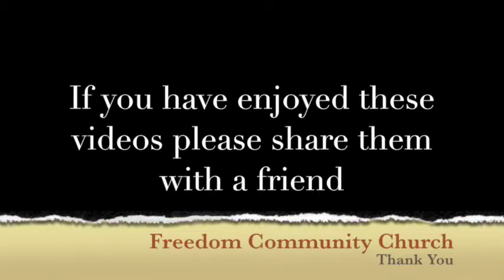Freedom Community Church 9/6/15 sermon